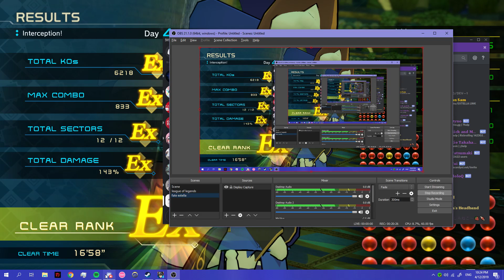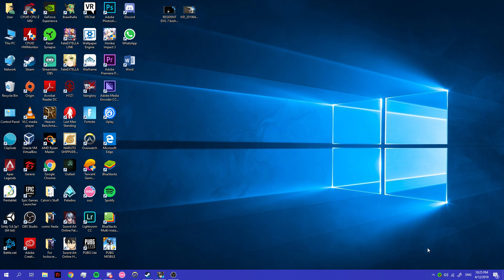Fate Extella LINK li'l Tamamo skin gameplay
sorry for the bad quality guyssssssssssss first time recording a gameplay lol xD...i will make sure next vid of fate extella gameplay gonna be btr quality hehehe